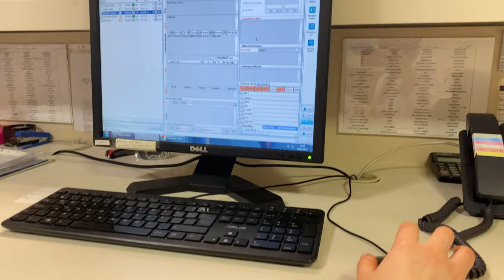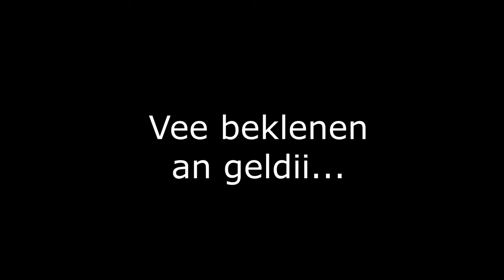Karışık Vlog | 19 Mayıs, klinik stajı, Sertab Erener konseri ve daha fazlası✨ #2022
Herkese merhaba, sabah staja akşam konsere gittiğim, dolu dolu bir haftanın bir gününü sizlerle paylaşmak istedim. Biz çekerken çok eğlendik umarım sizin için de eğlenceli bir video olmuştur. İlgili yorumlarınızı ve sorularınızı videonun yorum kısmında cevaplıyor olacağım.

Başlangıç: 00:00
Staj: 00:05
Kütüphane: 00:44
Yemekhane: 02:26
Servis: 03:16
Çıkış: 03:36
Kartal: 04:03
Konser: 05:05
Kapanış: 06:51
Aşağıdaki linkler beni biraz daha tanımanıza yardımcı olabilir;

Yeni videolarda görüşmek üzere, şimdilik hoşça kalın..

Sertab Erener Kartal Meydanı Konseri
19 Mayıs Konserleri
Staj Vlog
Karışık Vlog
Konser Vlog
Medipol Mega Üniversite Hastanesi